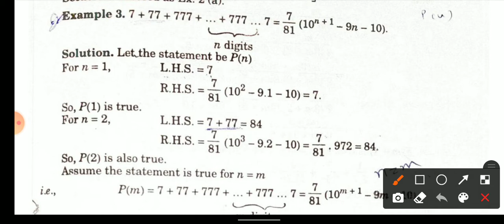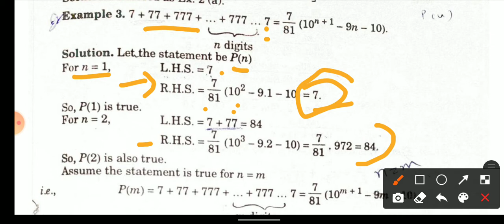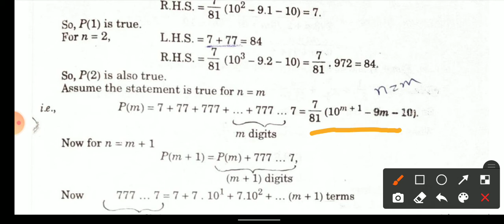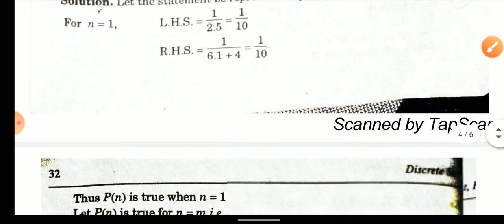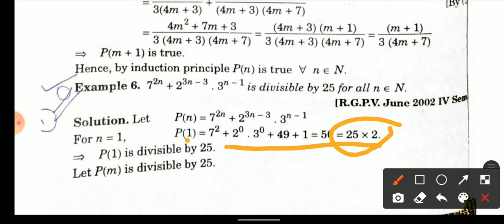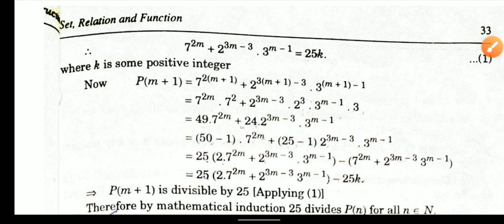Discrete Mathematics || Discrete Structure || Mathematical Induction Important Question || RGPV 2022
Discrete Mathematics Important Question 2022
Mathematical induction BTech 3rd semester important question 2022.
RGPV BTech 3rd semester discrete mathematics important question 2022.
Discrete structure BTech 3rd semester important question 2022

 7+77+777+...+777...7=7/81(10^n+1-9m-10) solve

1/2.5+1/5.8+1/8.11+...+1/(3n-1)(3n+2)=n/6n+4

7^2n+2^3n-3.3^n-1 is divisible by 25 for all n€N